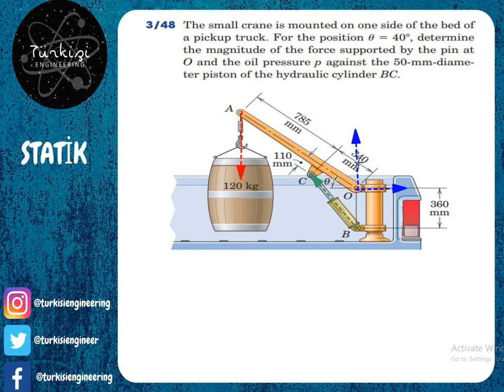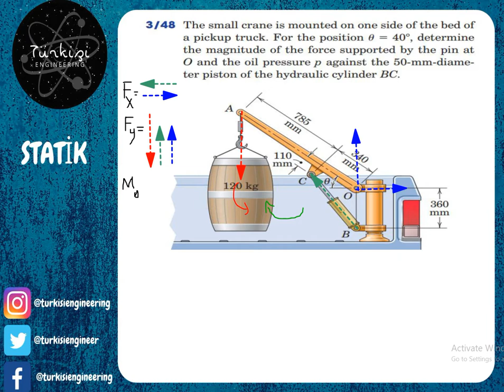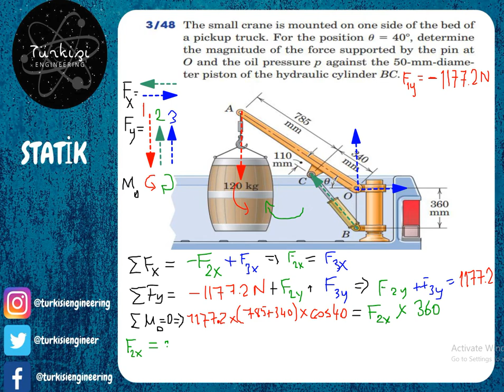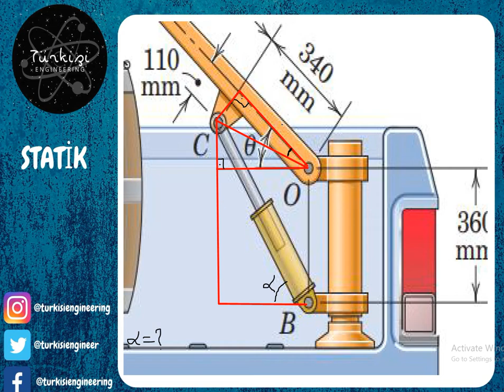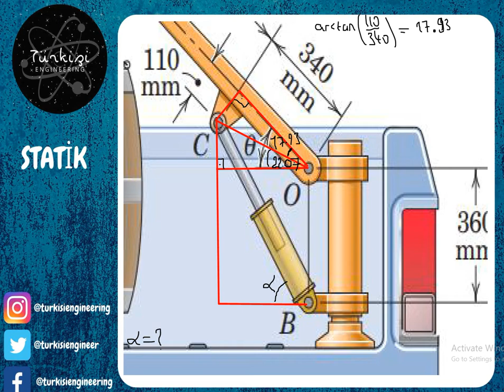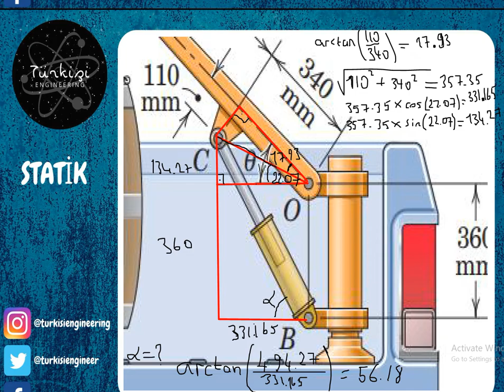Statik Soru Çözümleri (Denge) #1 Engineering Statics Problem Solutions (Equlibrium)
Statik Soru Çözümleri (Denge) #1 J.L. Mariam Statics kitabının 3. ünitesindeki 48. soruyu çözdük.